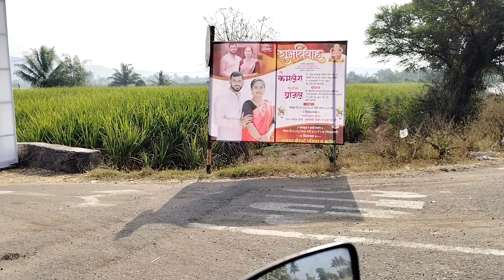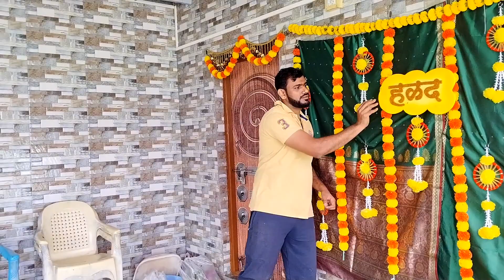गावा कडच घर 😍 | Home Tour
Hi, its Gaurav Sawant here,

Device used

Mobile Holder for Helmet :- HIFFIN®️ Helmet Chin Strap Mount...

Tripod :- Tygot Gorilla Tripod/Mini 33 CM (13 Inch) Tripod for Mobile Phone with Phone Mount | Flexible Gorilla Stand for DSLR & Action Cameras

Bike:- TVS raider 125cc

music use . Creator Mix